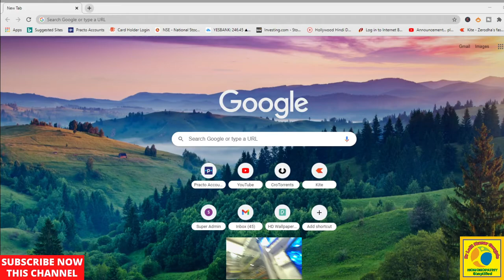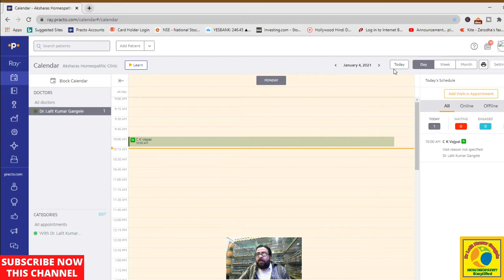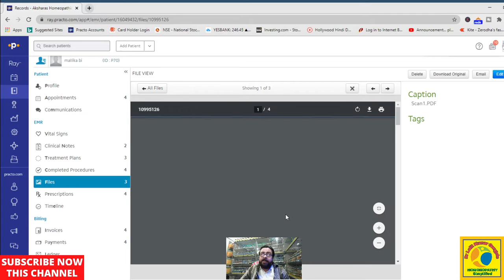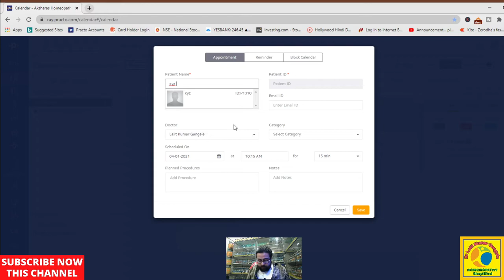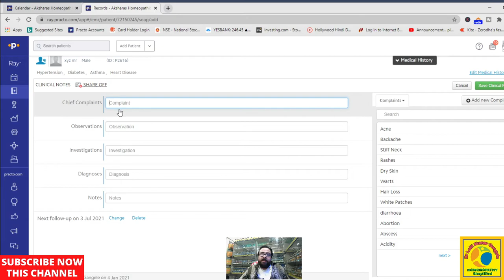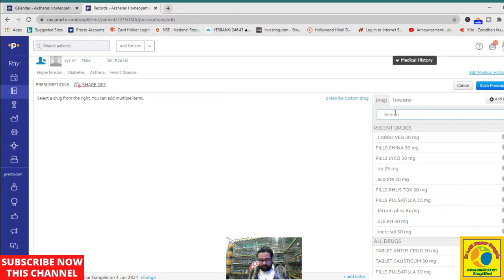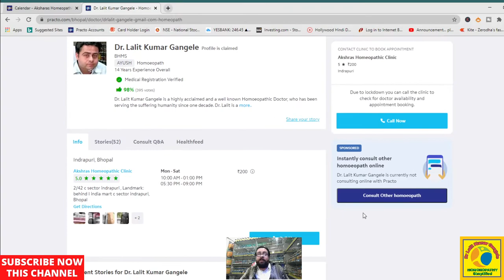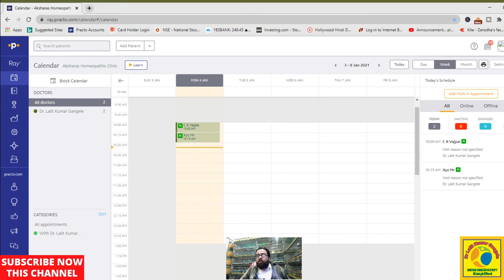practo.com || best P M S|| patient management system for homeopath !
BEST PATIENT MANAGMENT SYSTEM FOR A HOMEOPATHIC DOCTOR . TOPIC COVERED ARE AS FOLLOWES.
practice management
practice management system
best practice management system
patient management software
patient management software free
practice management in healthcare
patient management system
patient management
practo for doctors
practo for doctors review
practo app for doctors
practo pro - for doctors
practo pro app
best patient mamagement
best patient management software
best patient management system